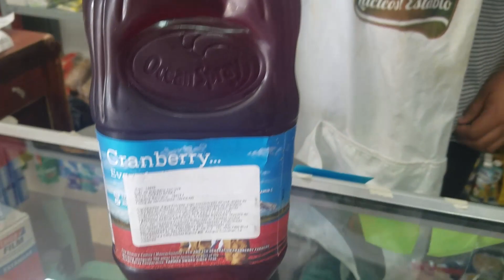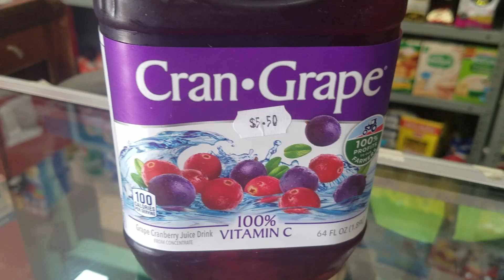ASI ES LA SITUACION DE MUCHAS MUJERES EN EL SALVADOR ACTUALMENTE CON LA CUARENTENA